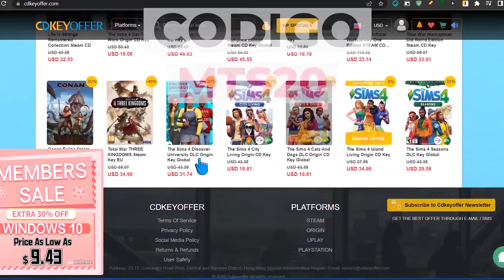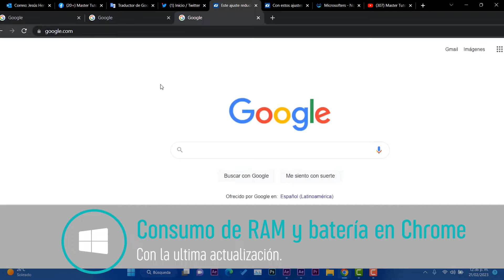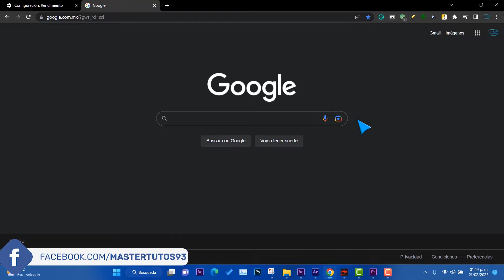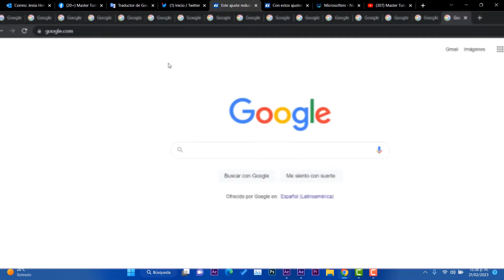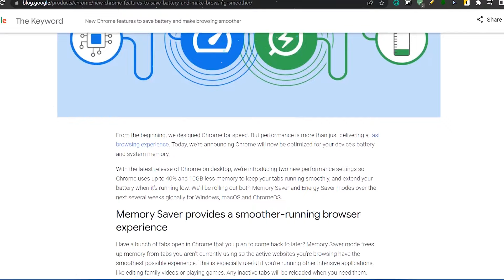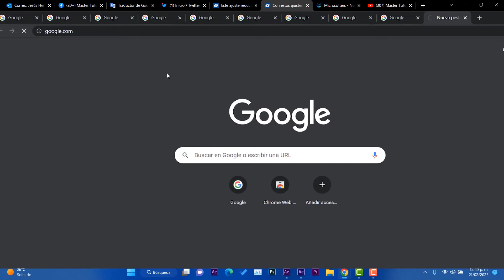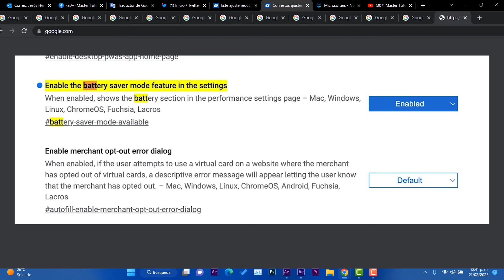🤩CHROME Ya no CONSUMIRA MÁS RAM / Nueva FUNCIÓN YA DISPONIBLE!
⏯Chrome esta mejorando gradualmente y ahora ya no consumira tanta memoria RAM y con ello tenemos una gran actualización con una nueva función.

⏯Para los que aun no tienen esta actualización puede hacer lo siguiente➜➜

💠Instala la última versión de Google Chrome. En mi caso lo he podido testar en la 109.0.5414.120.
💠Flags a habilitar: chrome://flags/high-efficiency-mode-disponible
💠chrome://flags/battery-saver-mode-disponible
💠Esta funcionalidad por defecto se va a poner en marcha cuando el ordenador esté por debajo del 20% de su capacidad.